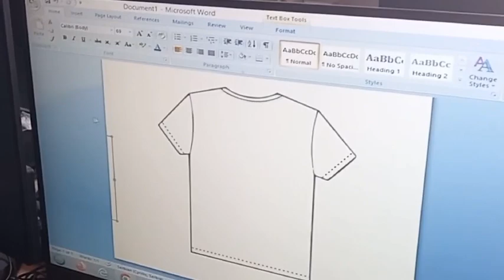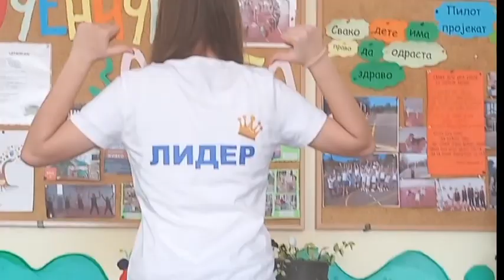Uhvati ideju „Liderstvo“ - OŠ “Živko Tomić”, Donja Šatornja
Ime tima: Šumadisjki brestovi
Članice tima: Anđelija Petrović, Danijela Čolić i Teodora Dačić
OŠ “Živko Tomić”, Donja Šatornja
Tema: Devojčice lideri promena

Opis: Učenice osmog razreda osnovne škole “Živko Tomić” iz Donje Šatornje su u okviru teme “Liderstvo” pokazale kako su devojčice spremne da budu inicijatori i lideri za razne aktivnosti uz pomoć kojih razvijaju kreativnost i kompetencije za celoživotno učenje.